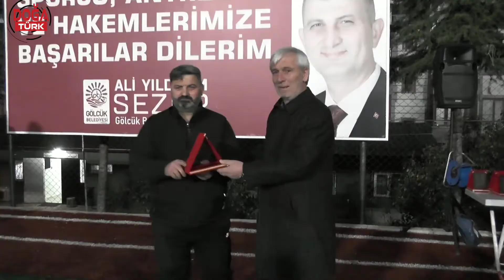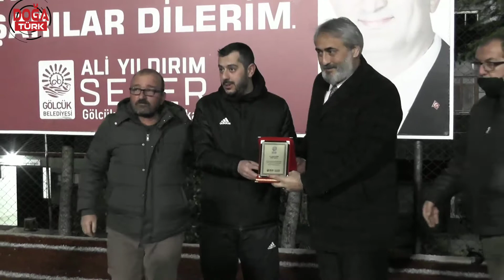Gölcük Belediyesi Karma Dostluk Turnuvası Ödül Töreni